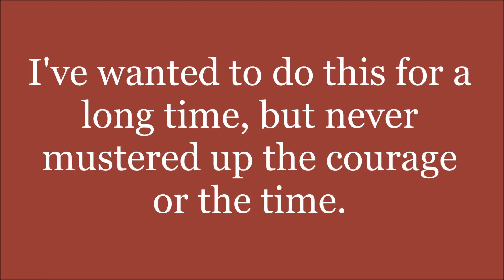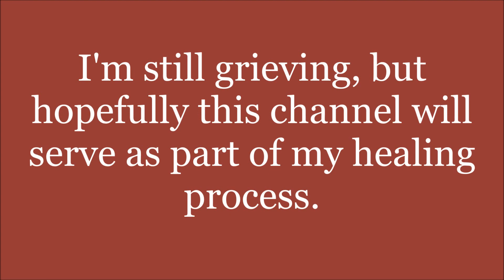Intro || The Mo Chronicles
I'm a little nervous and a little excited at the same time. But. I'm ready to take the leap into You Tube-dom. Watch me work!